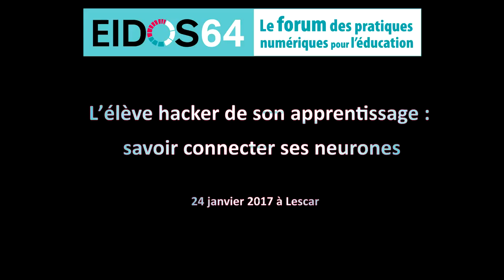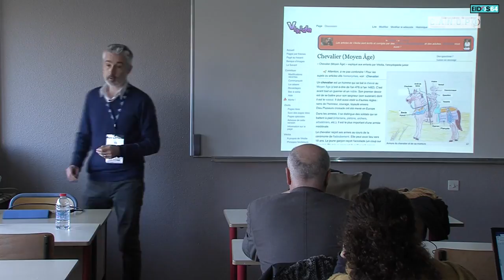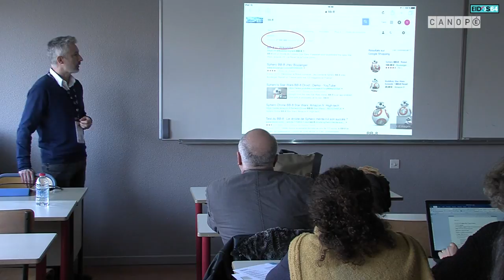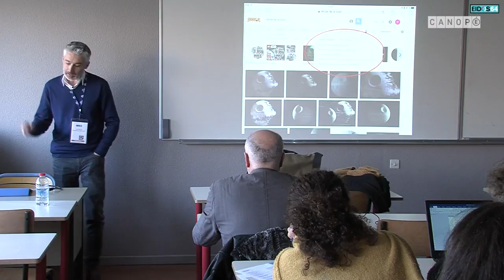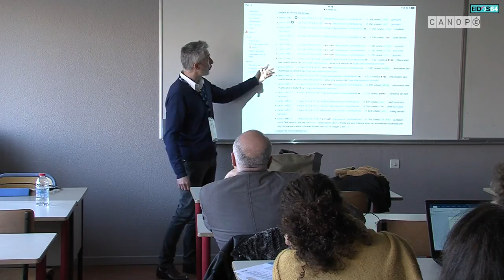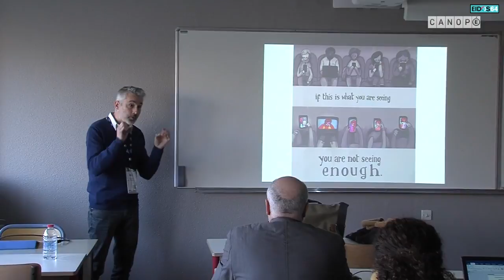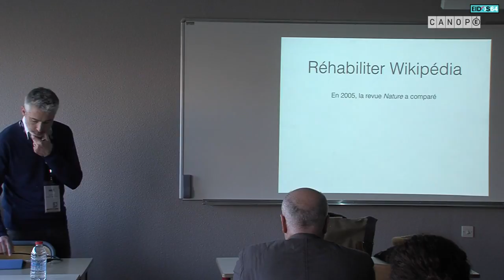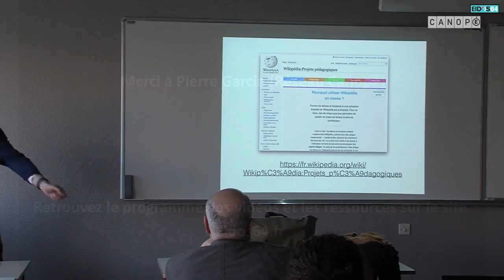Ecrire des articles pour Vikidia ou Wikipedia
Captation vidéo de l'atelier C01 "Ecrire des articles pour Vikidia ou Wikipedia" proposé lors de la 9e édition d'Eidos64, le forum des pratiques numériques pour l'éducation le 25 janvier 2017 à Lescar (64). L'atelier était animé par Yann Houry, Enseignant de lettres au collège de Labrit (40).

Entreprendre d’écrire des articles pour une encyclopédie libre est un projet complexe, mais riche et passionnant : travailler sur un sujet interdisciplinaire ; travailler avec d’autres élèves mais aussi avec des utilisateurs de l’encyclopédie ; apprendre à chercher les informations en évitant le copier-coller, les ordonner en un texte structuré ; noter les sources ; comprendre la notion de droits d’auteur ; apprendre le wikicode…
On crée ainsi une véritable culture numérique.